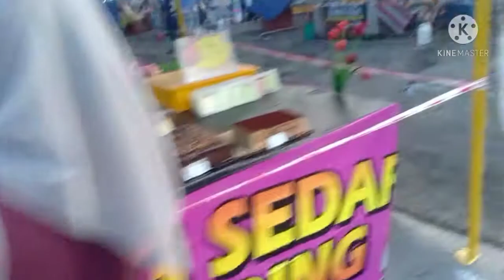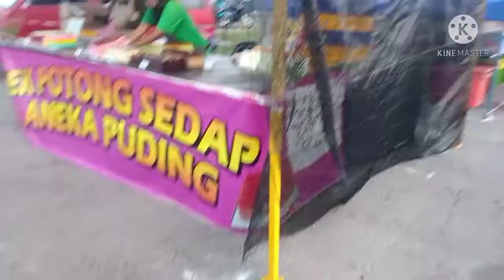BELI BELAH BAZAR RAMADAN MUADZAM SHAH